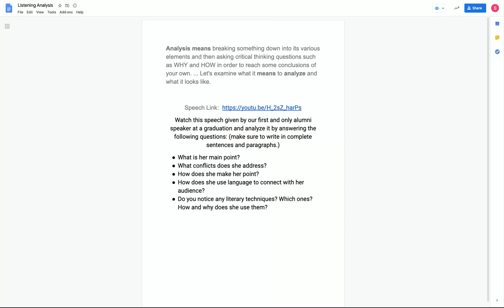How to Make a Copy and Label your Work